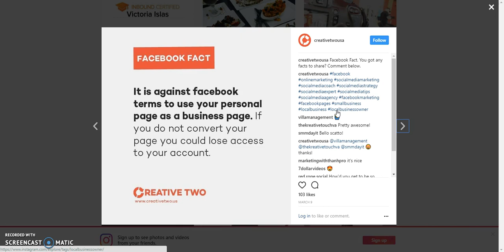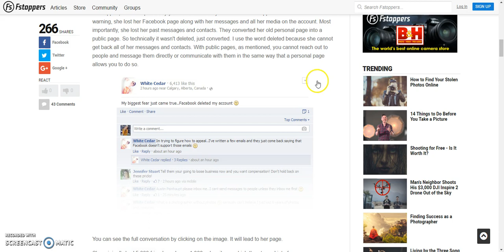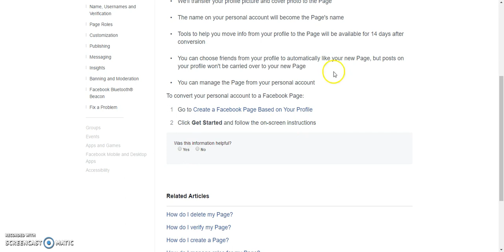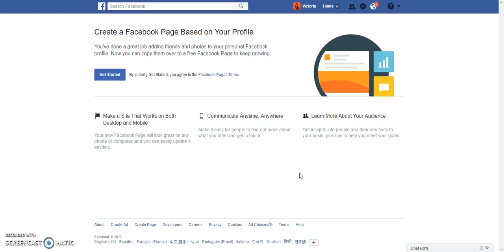How to turn your facebook personal page into a business page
Why even go through that when you can just convert or migrate your personal page into a business page? I will show you how to do that through this video.